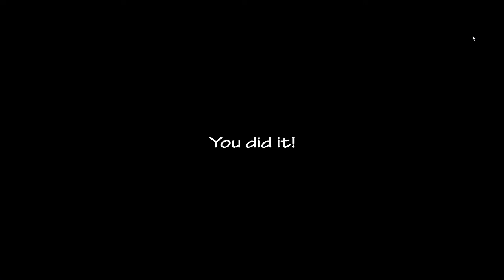Ultra Custom Night | Challenge - 7/20 [Night of Misfits Edition] (with Old Man Consequences)